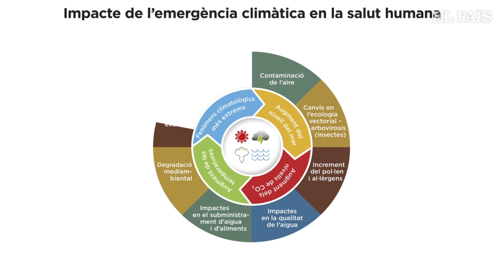L’emergència climàtica i salut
L’emergència climàtica com a prioritat de les polítiques de salut a Catalunya